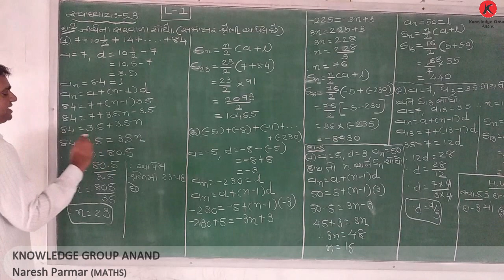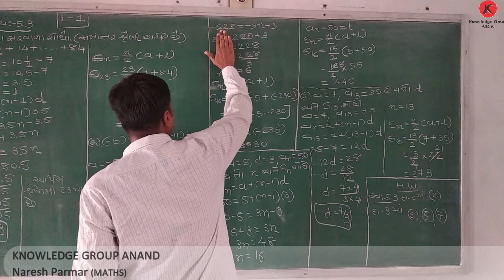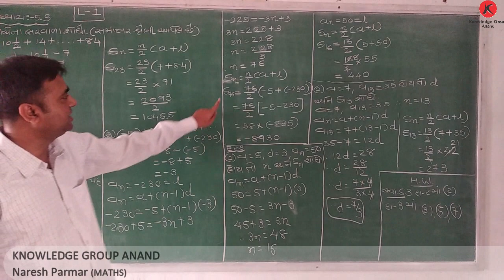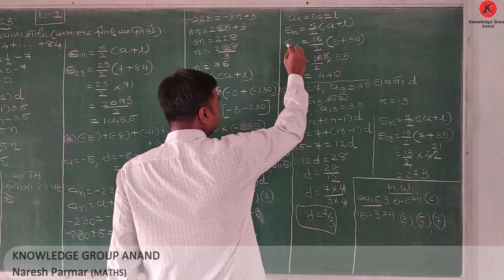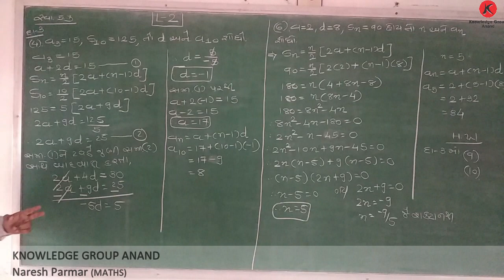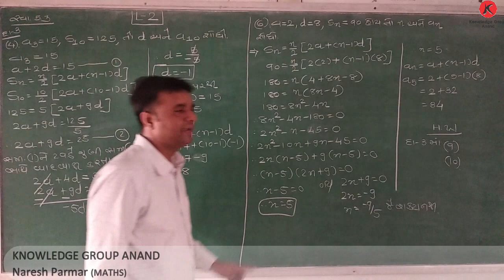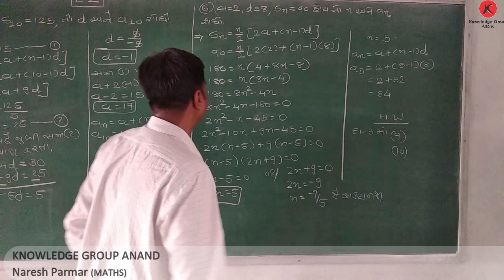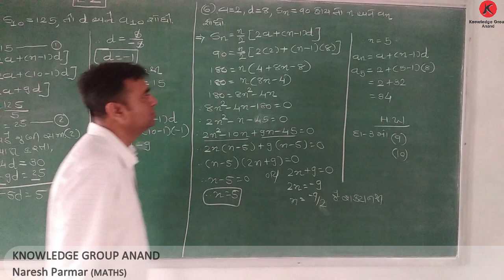Class 10 Guj Med - Maths - Ch: 5 : સમાંતર શ્રેણી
EX:5.3 QUE:2 (1,2,3,4,6)